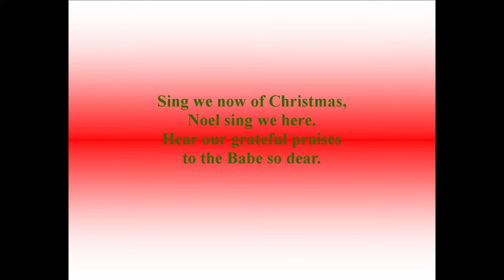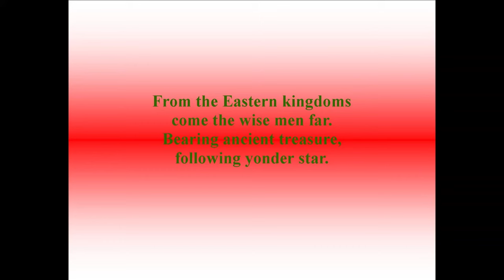Sing We Now of Christmas - Northside & West Forest Singers - Christmas 2022